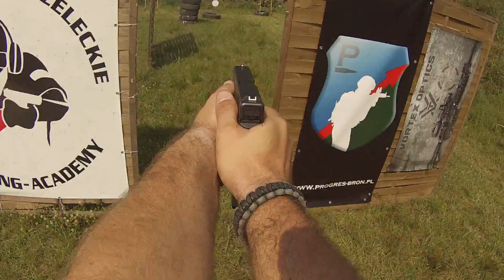3 gun Vortex Cup 2014 Parzęczew Rysiek Tor 4